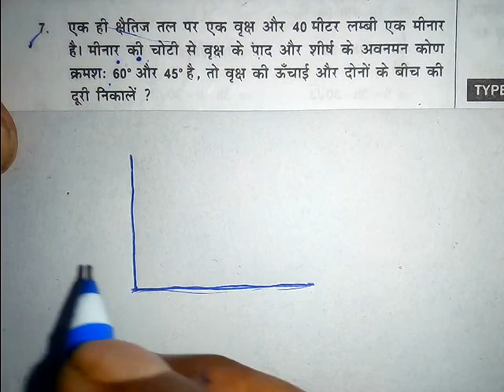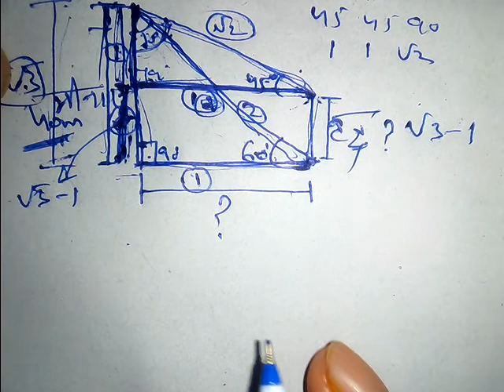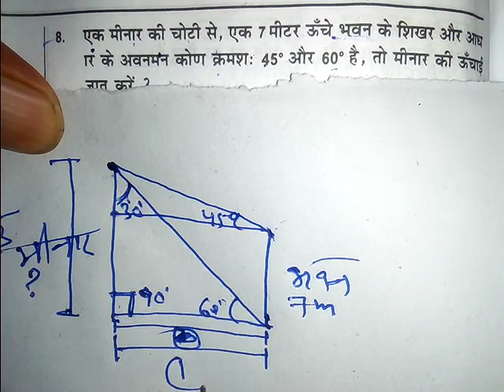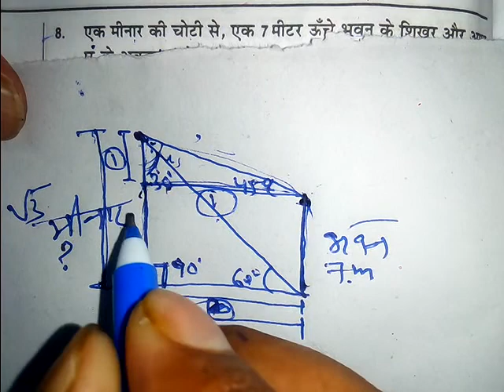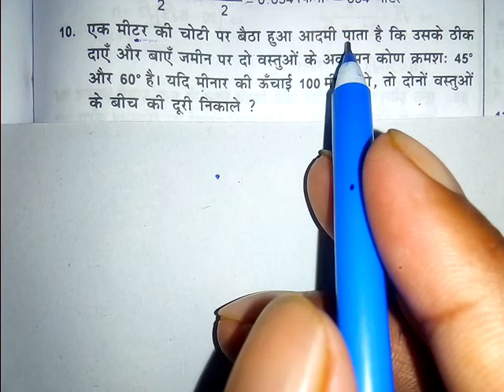Height And Distance (ऊँचाई और दूरी ) | एक ही ट्रिक से खत्म | Speedy Math Book | Group d NTPC SSC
Height And Distance (ऊँचाई और दूरी ) | एक ही ट्रिक से खत्म | Speedy Math Book | Group d  NTPC SSC by Ganit trick

this video is very important for all exams one or two question from this chapter always asked in exam so this video is very helpful for all students